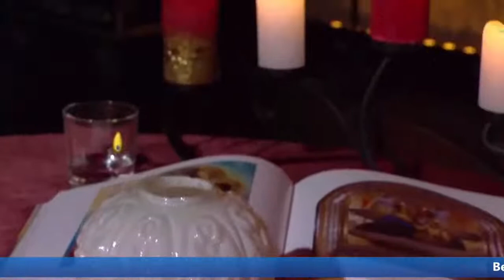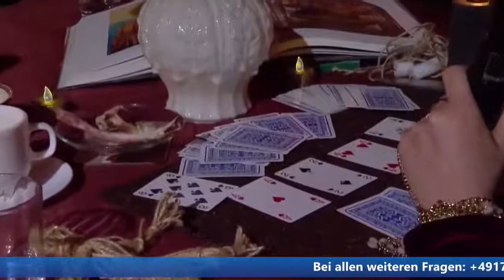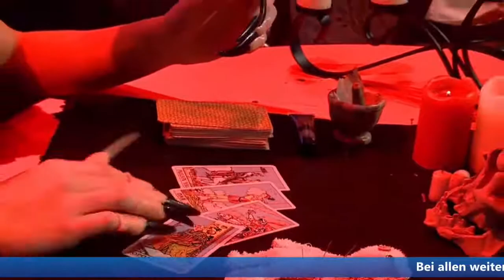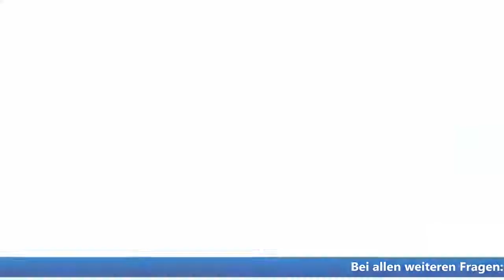Live TALK-SHOW "Leben im Übernatürlichen" | Apostel Vladimir & Viktoria Muntyan Q&A | 27.08.21